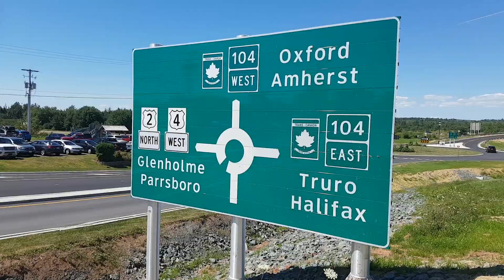Nova Scotia, Canada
Trip to Nova Scotia, Canada
August 2017

Peggy's Cove Lighthouse, Halifax Downtown, Cape Breton Island

We drove from Montreal, QC to Peggy's Cove, NS overnight.